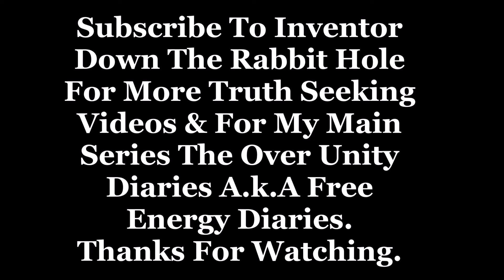Dr.Steven Greer - The Tragedy of Stan Meyer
Stan Meyer's greatest invention spoke of the TOROID (Electromagnetic Generator) Steven also talks about how Stan was killed & Talks about his most well known invention the advanced
electrolyzer that could run a engine on water.
If you guys would like to fund my research And Building you can send donations to me at.